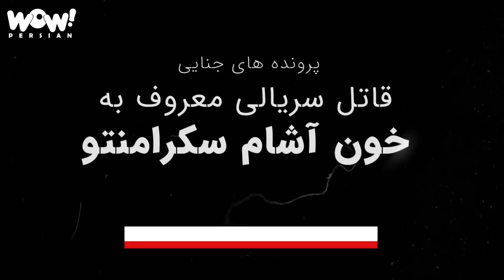پرونده های جنایی : قاتل سریالی معروف به خون آشام ساکرامنتو !